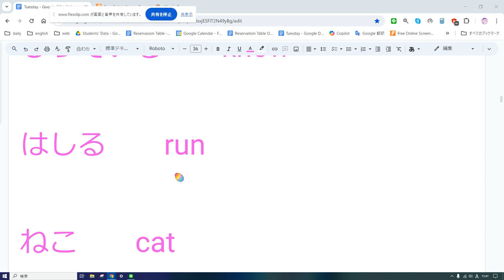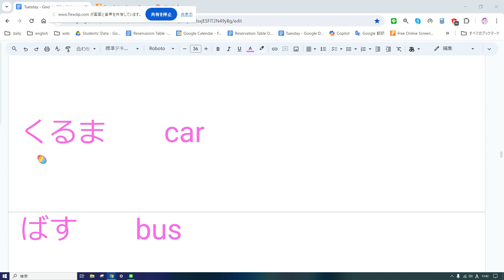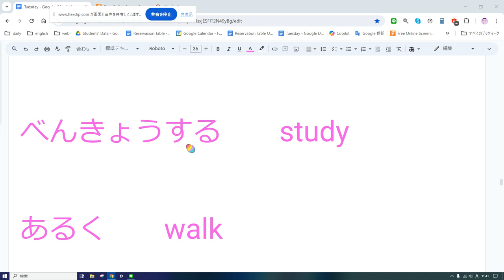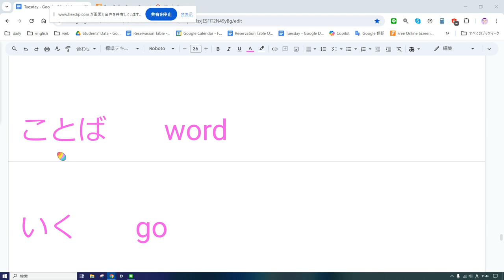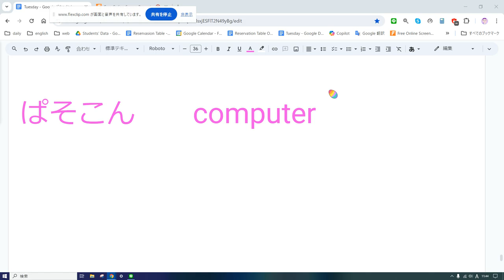えいご おんどく 189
みず　　water

かわ　　river

くまさん　　bear

えいが　　movie

こうえん　　park

りんご　　apple

あかちゃん　　baby

いちばん　　first

とり　　bird

おかあさん　　mother

おかね　　money

せんせい　　teacher

にばん　　second

げつようび　　Monday

らいしゅう　　next week

しっている　　know

はしる　　run

ねこ　　cat

いぬ　　dog

みる　　look

じゅーす　　juice

めんどくさい　　no way

あとで　　later

じゃあね。　　See you.

さようなら。　　Goodbye.

おはよう。　　Good morning.

きく　　listen

もんだい　　question

さんすう　　math

たいいく　　P.E.

おんがく　　music

がっこう　　school

いちねんせい　　first grader

にじ　　rainbow

かく　　write

よむ　　read

たべる　　eat

くるま　　car

ばす　　bus

ともだち　　friend

おんなのこ　　girl

おとこのこ　　boy

おべんとう　　lunch

きゅうしょく　　school lunch

おやすみ　　holliday

にちようび　　Sunday

すき　　like

あそぶ　　play

べんきょうする　　study

あるく　　walk

ほんとう　　really

やめて　　stop

だめ　　no

そうだよ　　yes

き　　tree

いろ　　color

はなし　　talk

ほん　　book

たまご　　egg

ぱん　　bread

うま　　horse

こども　　child

にわ　　yard

こうてい　　school yard

ほうかご　　after school

いちくみ　　class one

ひゃく　　hundred

きいろ　　yellow

きかい　　machine

じ　　letter

ことば　　word

いく　　go

くる　　come

にほん　　Japan

がいじんさん　　foreigner

おみせ　　store

いおんもーる　　Aeon Mall

でぃずにーらんど　　Disneyland

ぱそこん　　computer